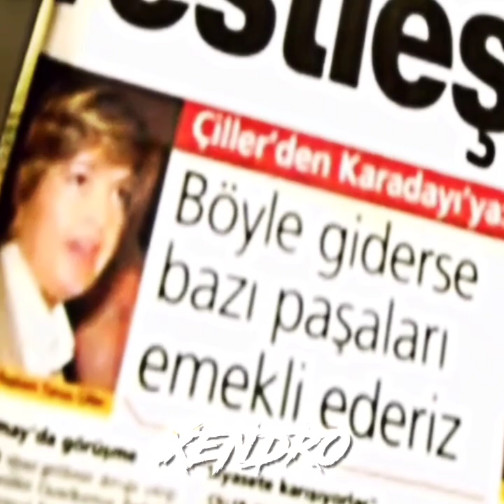Elinizden geleni ardınıza koymayın! | İsmail Hakkı Karadayı Edit